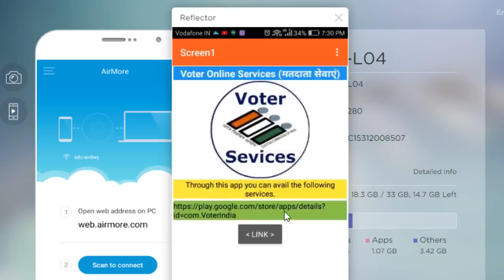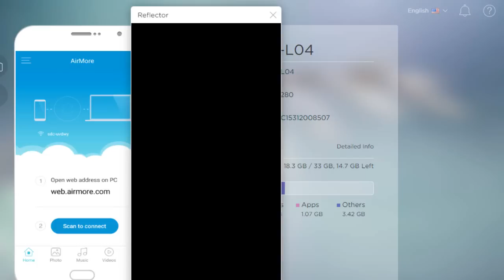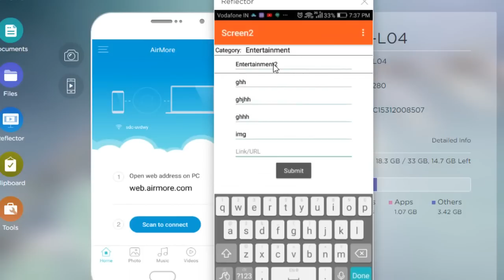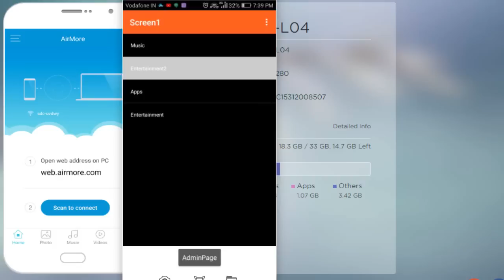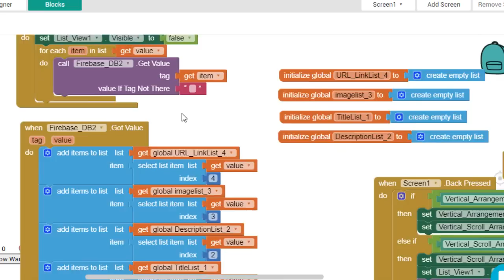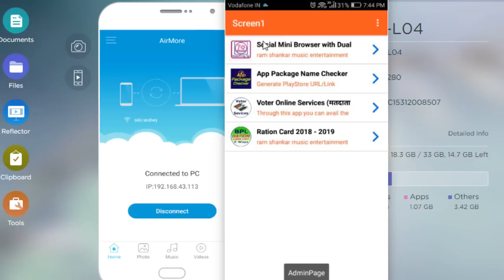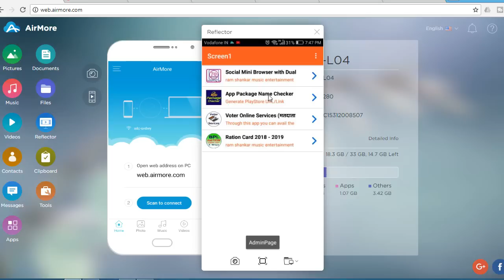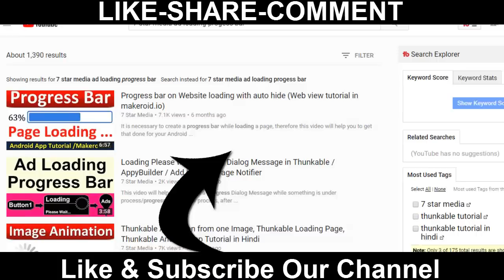Thunkable Firebase List Viewer App with Auto Image and Link update: Colin Tree List View Element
Start Trading, Earn small small money, we will guide you

In this video I have explained how to Show Firebase All Tag and Value data in a List Viewer with Image and Link auto update, all created using Colin Tree List View Element

So, you download the APK and AIA and test yourself. And if you like this Idea, then hit Like button.

(Click on above link and skip the ads or wait for sometime to download the APK and AIA File)